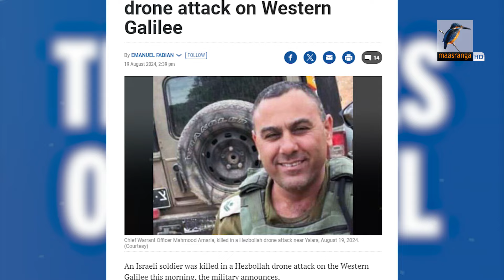হিজ/বুল্লা/হর ড্রোনে দিশেহারা ইস/রা/য়েল | Maasranga News